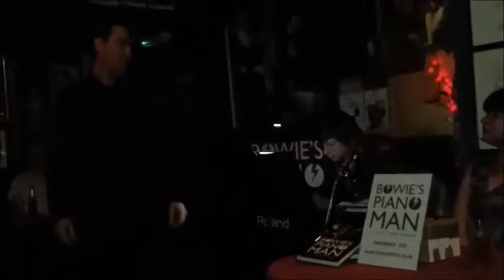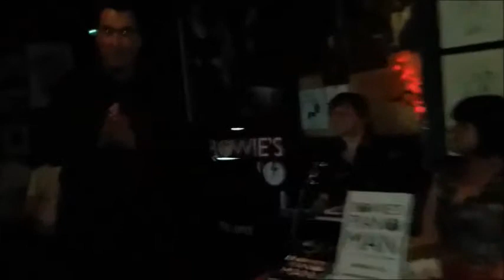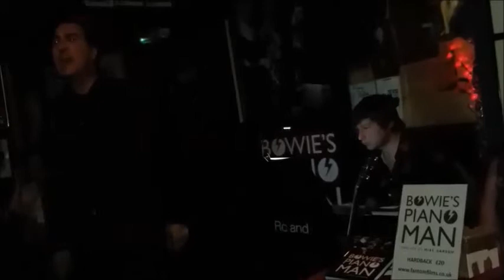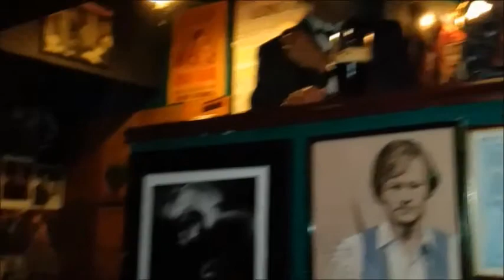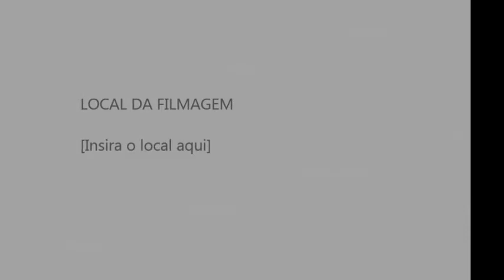Jorge Vadio and Clifford Slapper - Live on Mars and Changes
A Bowie nigth ate Gery`s Club. 11/ 06 / 2015